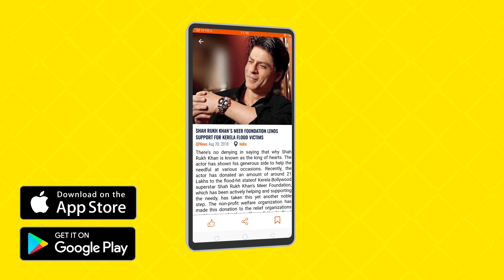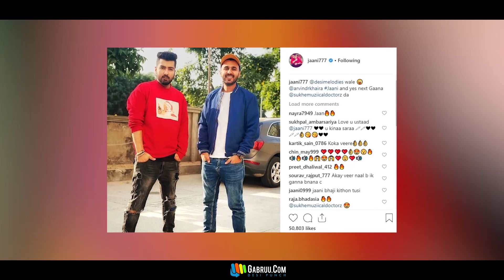Insane Again | Sukhe | B Praak | Jaani | Arvindr Khaira | Latest Punjabi Song 2018 | Gabruu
Insane Again I Sukhe I B Praak I Jaani I Arvindr Khaira I Latest Punjabi Song 2018 | Gabruu